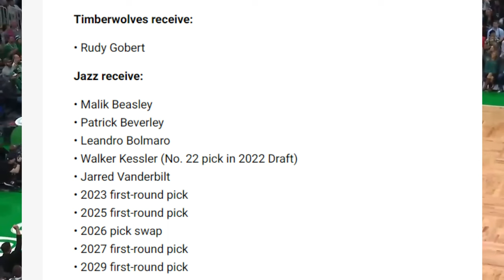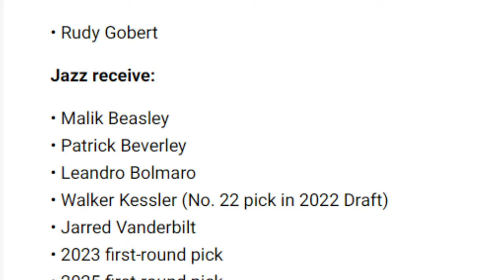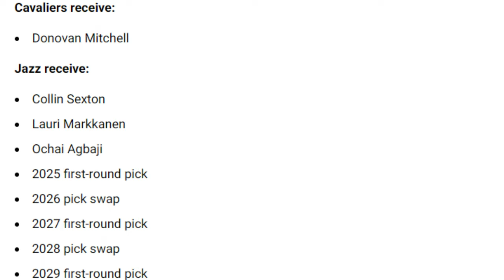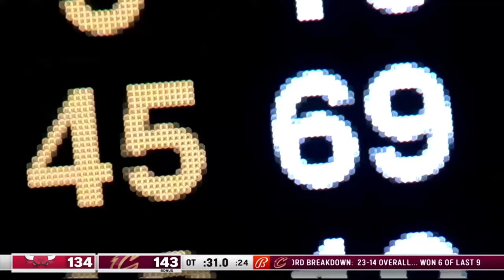Danny Ainge Is The NBA MASTERMIND.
In this video, I highlight the great trades Danny Ainge makes and how he already has set up Utah for a great rebuild into the future. Similar to the Celtics era when he pulled the trigger on blowing it up.